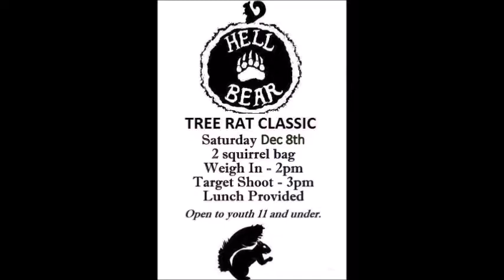Cedar Grove Camp Hunting Season 2018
What a Great Year !! Reflecting on an incredible 2018 hunting season. Only one regret. I didn’t get a chance at that big bear that I had hanging around. Hopefully he will still be around for next year. But, the successes were awesome. First, my hunting buddy Ron got a moose licence in Cape Breton and I was a hunter on the license. I ended up being in the right place at the right time and shot the bull as it came to our call. As always, that was just too much fun. Second, during the deer season I saw several small bucks but was lucky enough to get a shot at a nice 10 point buck chasing a doe. Really, an exciting hunt and a beautiful buck. Plus, both my boys (Pete&Matt) and grandson (Tayo) were at the camp that day to share it with me. Third, and this was a real highlight , Tayo and I won “The Tree Rat Classic”. how good is that !! Forth, and to top it all off, I won the Camp trophy for the biggest buck. Just an incredible year !